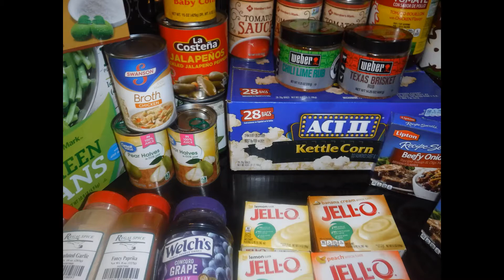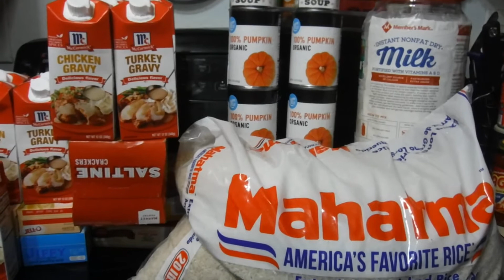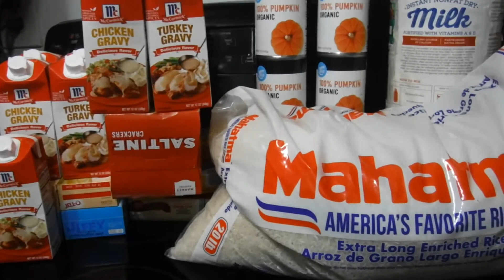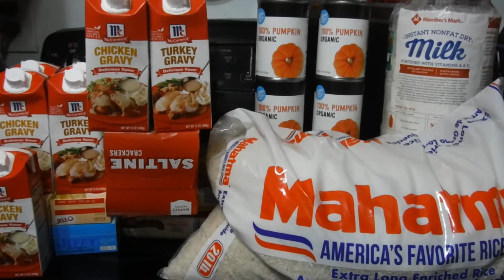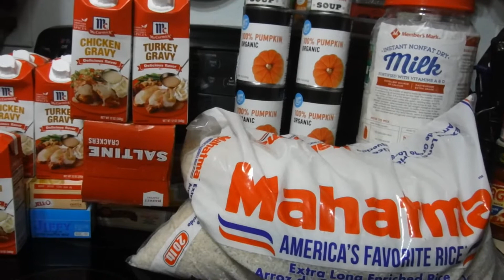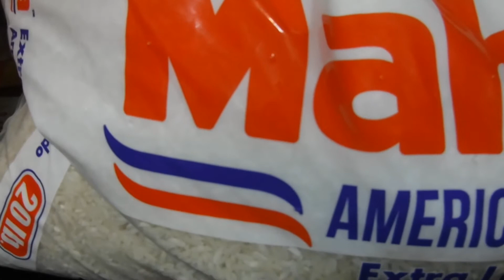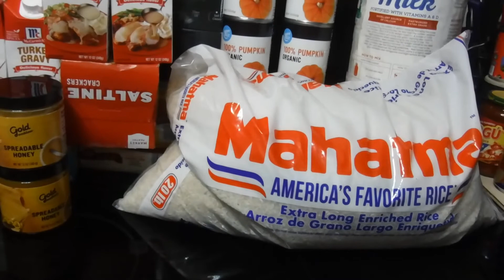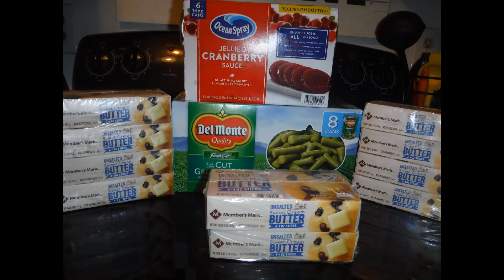SHORTAGES GOINGS ON OF ALL KINDS😭SOON THERE'LL BE NO TURKEYS😭NO MILK😭NO TOILET PAPER😭NO ME😲NO YOU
Stampede Panic Buying is in Force 🛒🛒🛒🏃🏾‍♀️🏃🏾‍♀️🏃🏾‍♀️
It's too late to get what you want😲
Online grocery ordering is all tied up/Deliveries for orders can take days to place
The news has reported major shortages of holidays goods
Whatever you thought you wanted, good luck getting it
Some of the things that I have said in this video are alleged 👀
The concerned scientist man said, there's a chemical in the water that can't be filtered out🧊